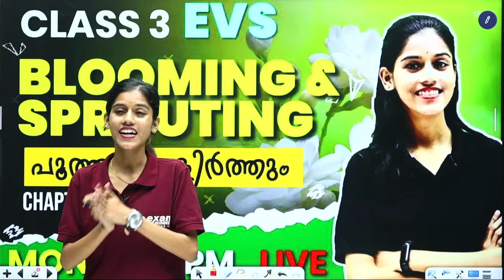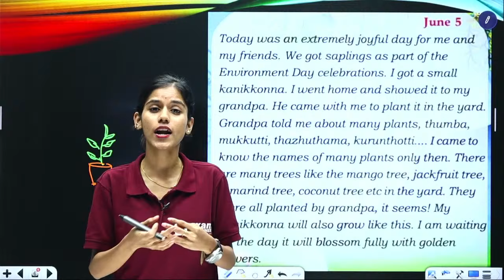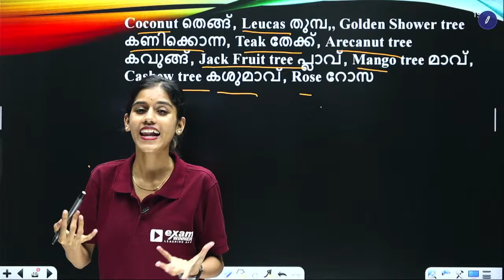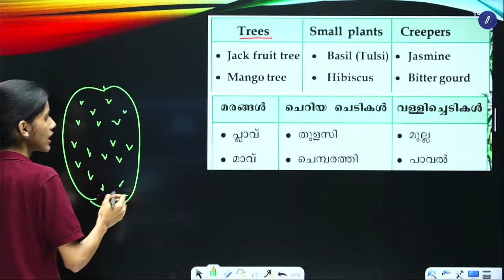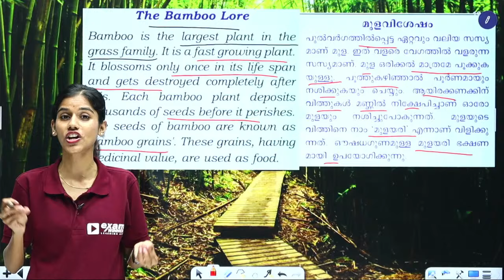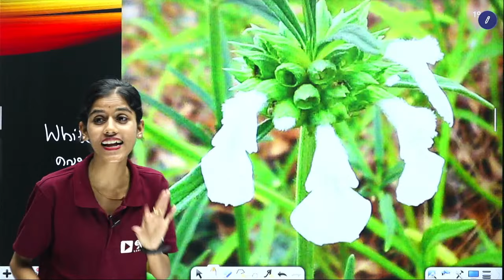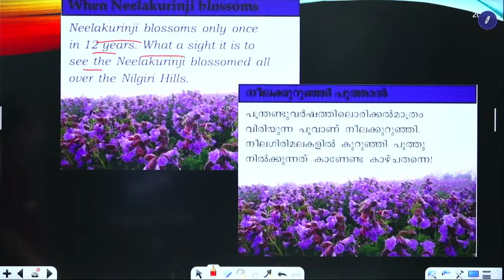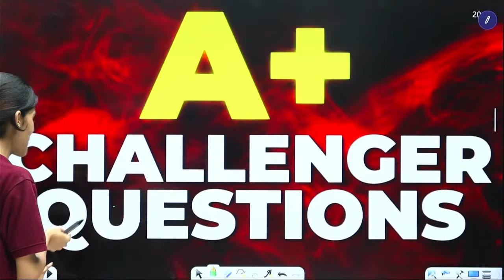CLASS 3 EVS | Blooming and Sprouting Part 1| പൂത്തും തളിർത്തും Chapter 1 | EXAM WINNER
💥For Free Live Class 3 Notes Join Exam Winner WhatsApp Community 📱